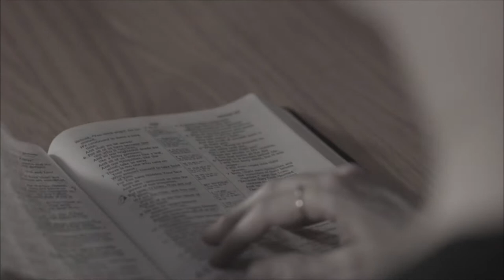Kathryn King // The Transformation Project // Worship Music 2020 2021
We are so excited for our friend who wrote Kiss of Fire, Kathryn King. She is now writing new music and has started "The Transformation Project"  We want to invite you to join in and support her project. You can be part of this by:
1. Sharing this video (So you can help to reach the people we can't reach)
2. Funding
3. Sharing your testimony video with her. (Your testimony can be part of this project. How cool is that!!!)

You can learn more of the plan for "The Transformation Project" on